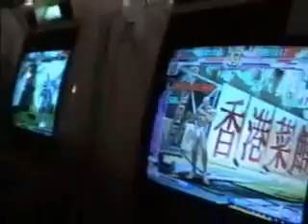Pyrolee Vs Rx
i think this is from 2k4 sbo casuals 2 of my favorite players